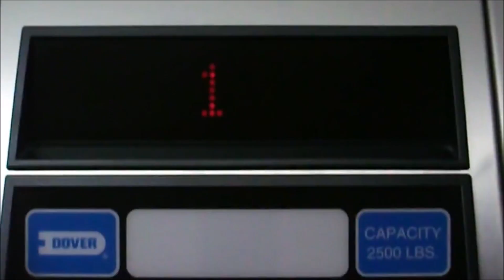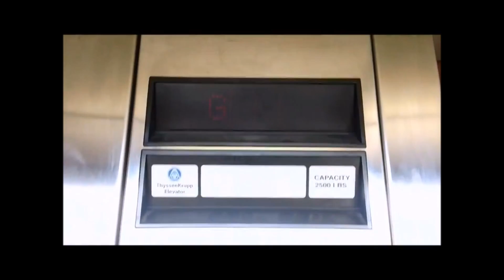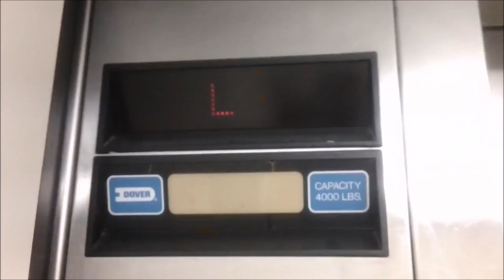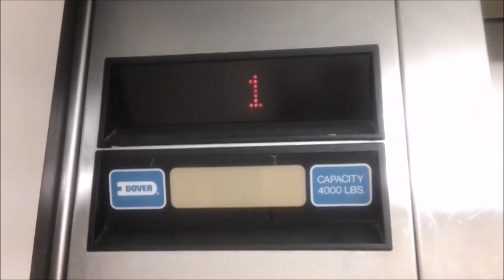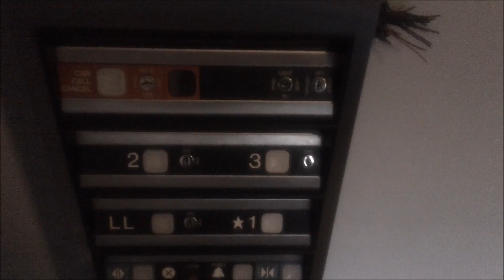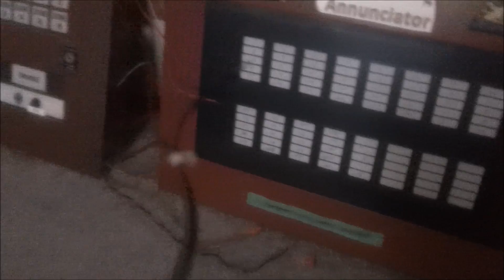The Dover Elevator Buzz Revealed!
Today we're taking a look at the buzzer that came off of the Dover elevator at the building demolition.

The buzzer is a Star Micronics PMB-24 mini buzzer, and this is presumably the same buzzer that is found on Dover and probably some ThyssenKrupp elevators. It's a 24 volts DC buzzer. These buzzers produce a sound which is well known and loved among people in the elevator community.

This buzz was used on many Dovers manufactured between the 1980's up until 2001 when Dover merged with ThyssenKrupp. After the merger, TK continued to use the Dover buzz (not sure if it was necessarily this model) on its elevators up until 2011 or so when they began using the new "grocery beep" which is a lot more pleasant to the ears. These buzzers can be found on Dovers with Impulse fixtures and later Traditional fixtures. The other floor passing chime Dover used, especially in the 80's, was the "bird chirp". Even Dovers which use the bird chirp as the floor passing chime have the buzzer, but it's only used for nudge mode and fire service recall.

Simplex also used these on their fire alarm panels. This buzzer is found on the Simplex 4001, 4002, and 4100 fire alarm control panels, as well as the 4602 and 4603 series remote annunicators.

These Star buzzers have been discontinued and are pretty hard to find online. Here's some more information on all the Star buzzer models and the replacements

I actually have 7 of the RMB-24 models I bought off of eBay a few years back. Those are identical to this, just round.